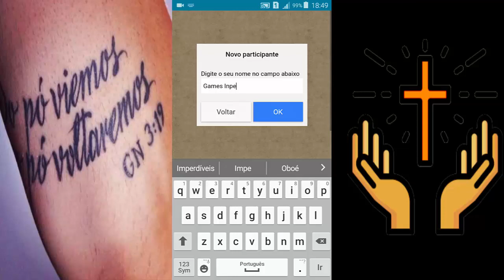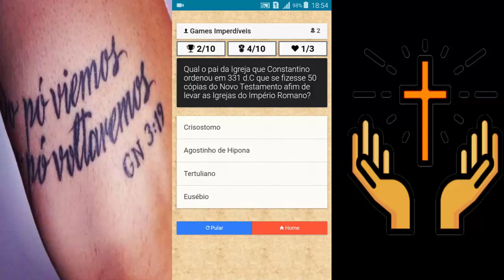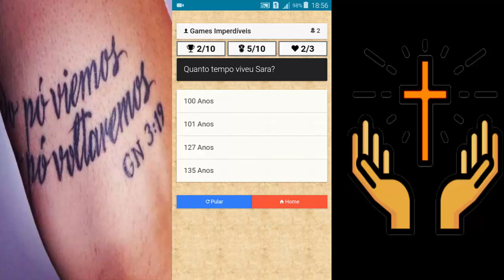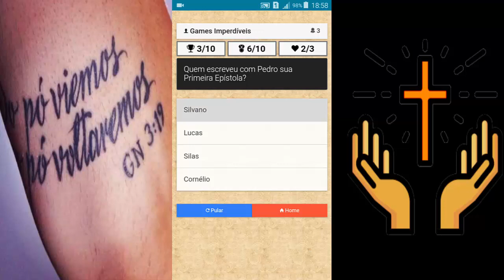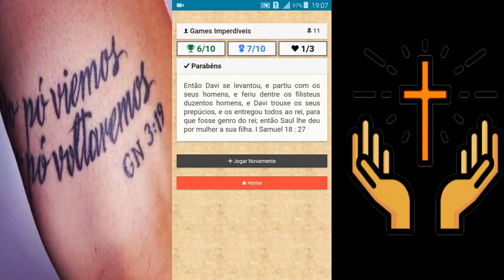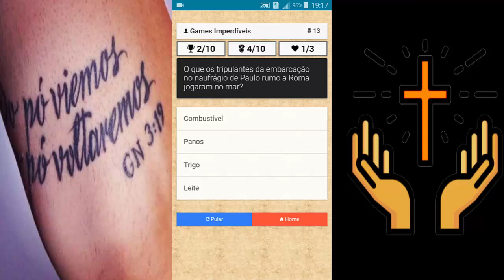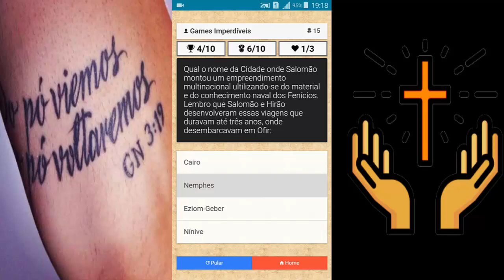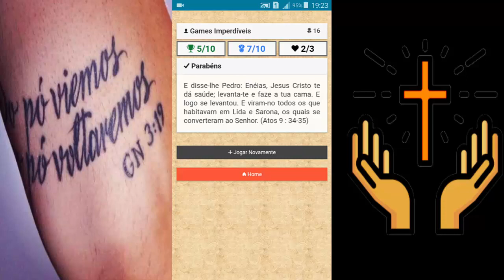JOGO DA BÍBLIA: PERGUNTA - O QUE A BÍBLIA DIZ SOBRE A TATUAGEM? ILLUMINATI?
► JOGO DA BÍBLIA

►TATUAGEM NA BÍBLIA

►JOGO DE PERGUNTAS DA BÍBLIA

PERGUNTA BÍBLICA: O QUE A BÍBLIA DIZ SOBRE A TATUAGEM? Neste vídeo com jogatina bíblica desvenderamos esse mistério polêmico que nunca morre! SERÁ QUE É PECADO MESMO FAZER TATUAGEM? O vídeo tirará todas as dúvidas!

I-M-P-E-R-D-Í-V-E-L = Perguntas, respostas e tudo sobre conteúdos da bíblia!

COMEÇOU A NOSSA JORNADA NO MELHOR JOGO DE PERGUNTAS DA BÍBLIA DE TODOS OS TEMPOS! Conteúdo garantido até para quem não é cristão achará interessante!

A MAIOR VARIEDADE DE GAMES DA INTERNET É AQUI NO CANAL GAMES IMPERDÍVEIS.

Não existe outro jogo com mais capacidade do que este de lavar a alma do ser humano porque é baseado no poder elétrico da Bíblia Sagrada. O JOGO DA BÍBLIA é o único capaz disso! VOCÊ CONDENA TATUAGEM? TATUAGEM NA BÍBLIA É BESTEIRA? Veja o vídeo até o final e reflita!

Litros de conhecimento bíblico é o que há de mais precioso dessa Terra.